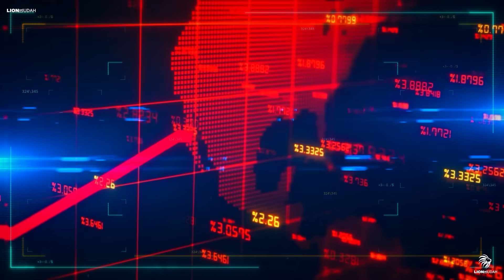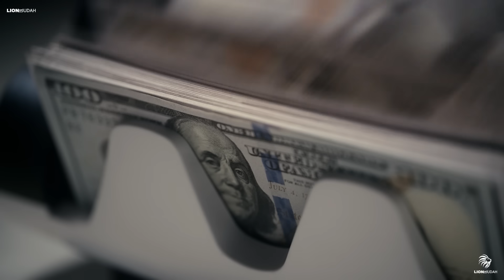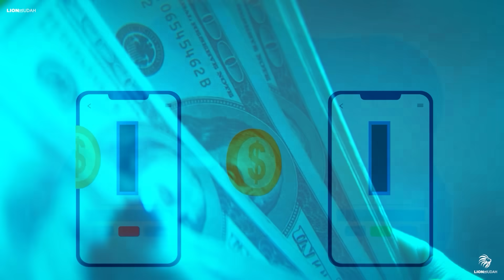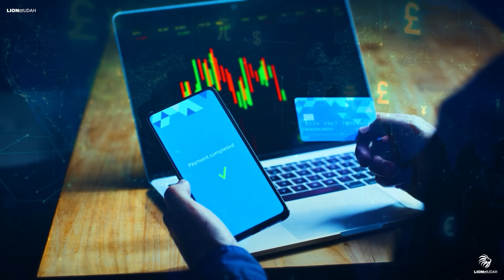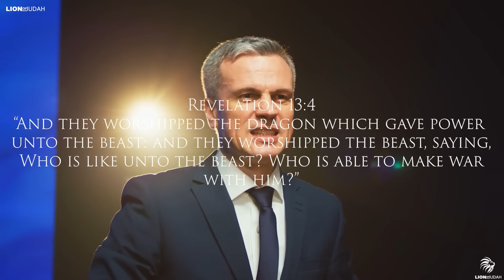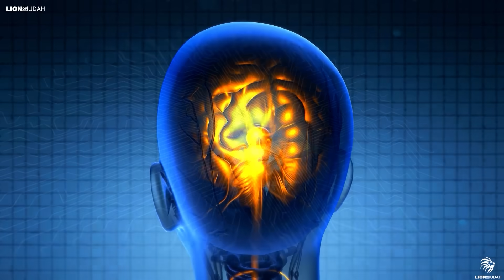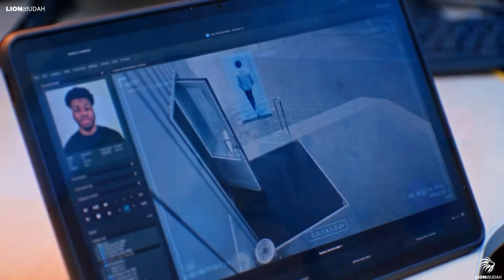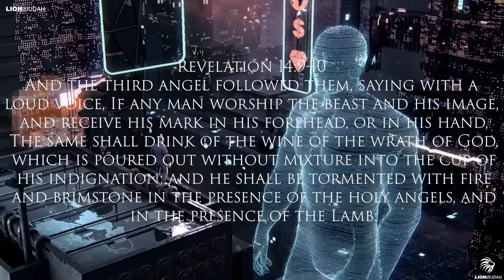WATCH BEFORE 2025 - The World Is About To Change